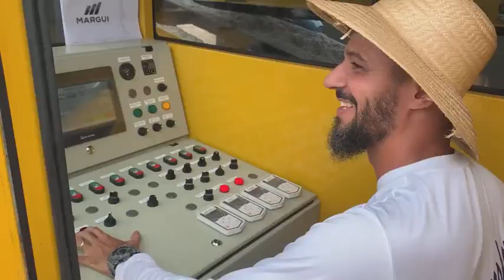DIA DE ENTREGAR MAIS UMA OBRA PÚBLICA PARA A POPULAÇÃO DE ORIXIMINÁ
Hoje entregamos mais uma ponte para os moradores do Planalto, a sétima ponte em apenas oito meses de gestão. A melhora na infraestrutura da cidade e do campo é e sempre será uma prioridade em nosso governo. Dessa vez a comunidade Alambique 1 foi beneficiada. Prefeitura de Oriximiná: Tempo de Transformação! Vamos pra cima! Somos trabalho! Somos ação!